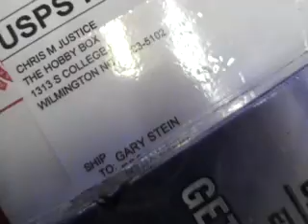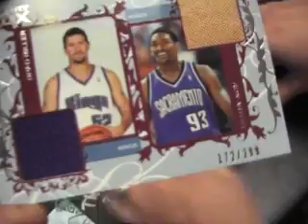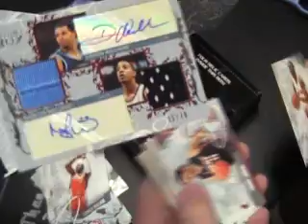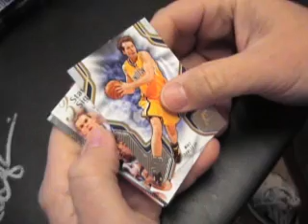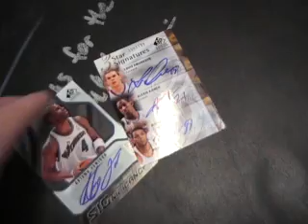Gary's 2006/07 Luxury Box & 09/10 Sp Signature Basketball 2 Box Break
Hey Gary,

Here is the break buddy. Thanks a lot, Chris J.